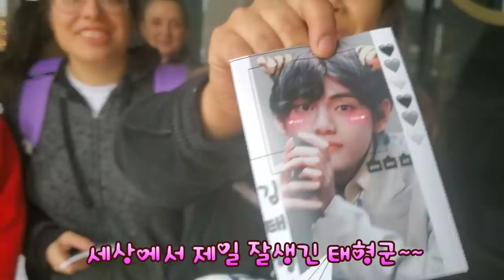미국팬들 BTS 태형군 생일축하 위해 엄청난 줄을?? 가게안에 도대체 무슨일이? Why BTS ARMYs line up at Dallas?? V's B-day event?